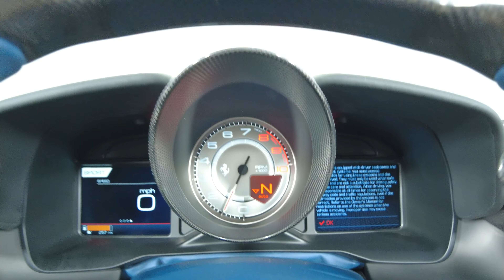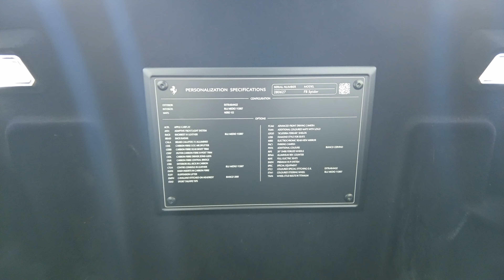2022 FERRARI F8 SPIDER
ZFF93LMA0N0280627